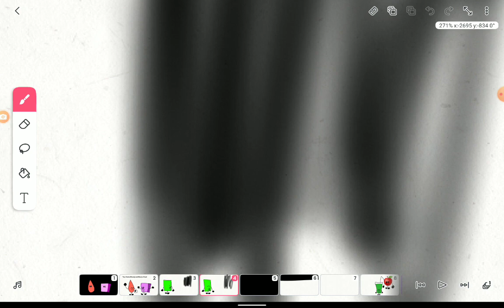Battle for Magical Island Intro [UPDATED]